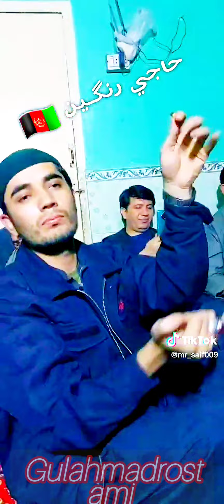Top Haji Ranging دمبوره حاجی رنگین